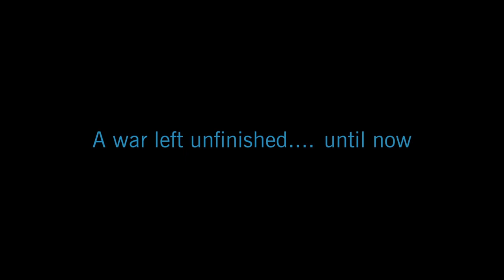Warum die 7. STAFFEL von CLONE WARS die BESTE wird!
Achtung!
Die Rechte an die im Video Verwendeten Videoausschnitte, Bilder und teilweise Musik gehören Disney bzw. Lucasfilm

© lucasfilm & disney